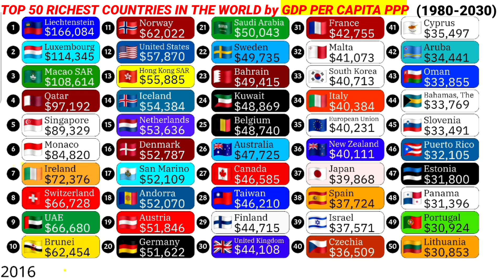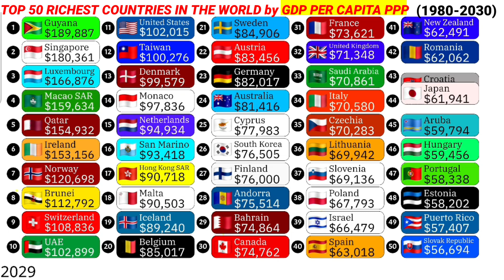Top 50 richest countries in the world by GDP per capita PPP 1980-2030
Largest economies in the world by GDP per capita PPP
Top richest countries in the world
Global economics
World GDP per capita PPP rankings
Top 20 rankings
Richest countries in the world by GDP per capita PPP rankings
Global economy
Animation tools:-
Alienart.io